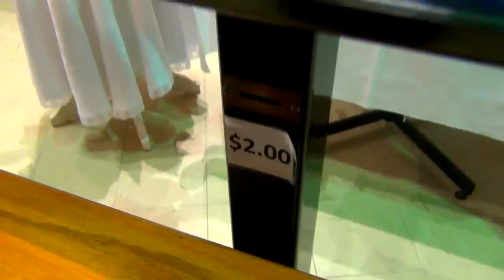Métier Sacristain (Hier à Aujourd`hui)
Normand reçoit Jean Champagne qui nous parle de son métier de Sacristain en l`Église de St-Georges de Beauce.
(Mars 2016)